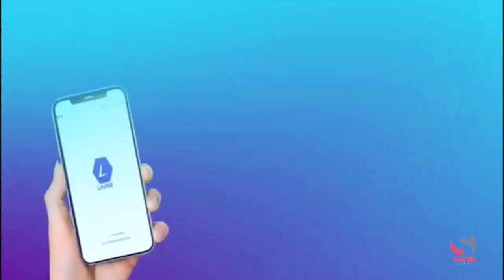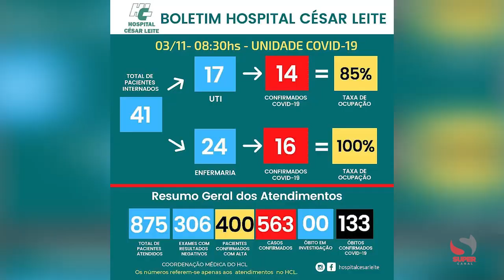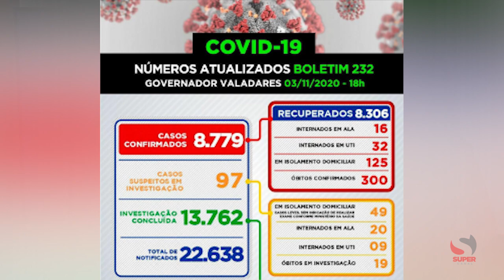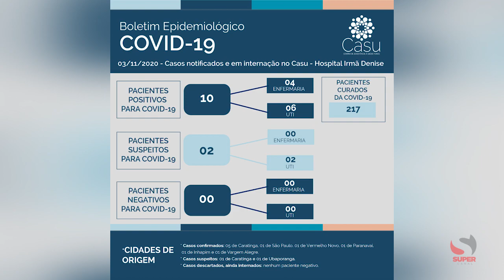Veja: O panorama da Covid-19 em Ipatinga, Governador Valadares e Manhuaçu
Os dados foram emitidos pelas secretarias municipais de saúde, em informes epidemiológicos do dia 03/11